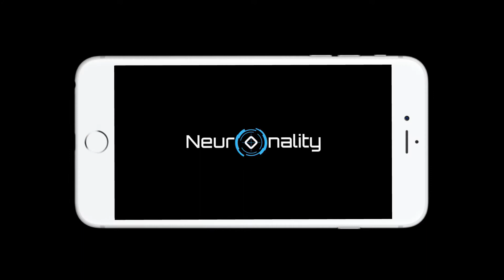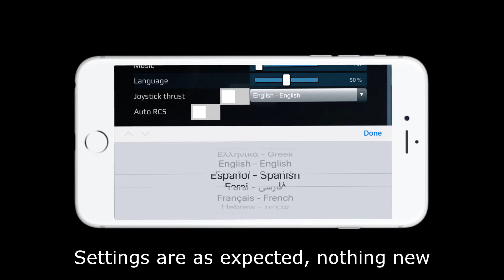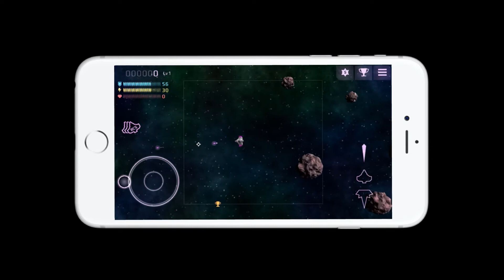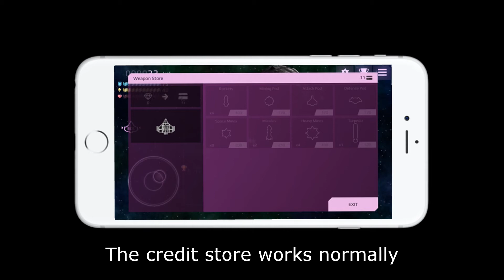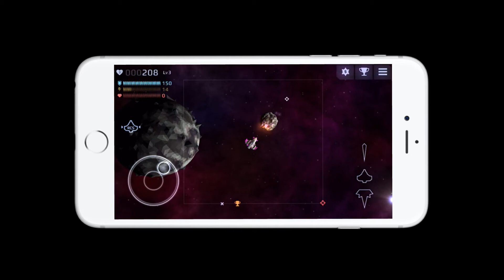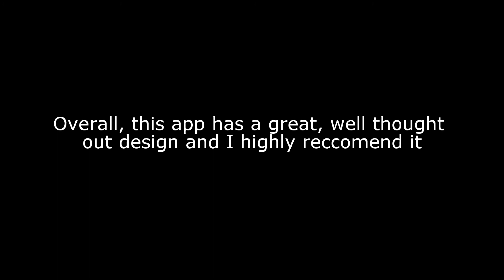Starblast Mobile App (ios) [Starblast-Review]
In this video, I review the Starblast ios app! The app is available on both android and ios and I highly recommend it. I really like how the app takes aspects of the mobile browser and the Steam download to create a really well designed app. This is the first time I’ve ever played Starblast on a touchscreen so expect lots of dying. This isn’t a complete review of every single aspect but I think it’s enough. If you actually read this description, comment “Grape Juice.” The reason the image is surrounded by a phone is because I can only record off my phone in 720p. Enjoy!

P.S. I will not be making a video on the ACW because I don't want 10 GB of a video 5 hours long to edit down to 10 minutes

Link to apps:

Android - [no link]